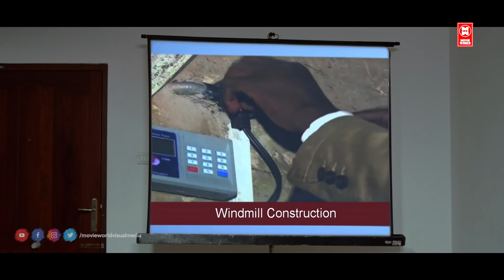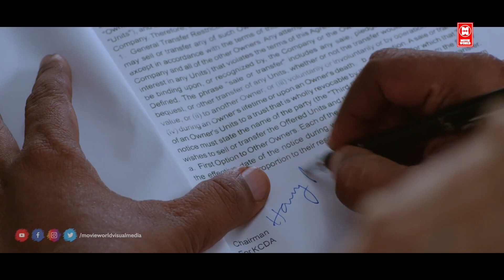Kannada comedy scenes 2023 || Pritisuvudu Kashta (2023) Kannada Movie scenes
ಪ್ರೀತಿಸುವುದು ಕಷ್ಟ  Is  Dubbed Version of Vishwasam Athalle Ellam Malayalam Movie
Directed by Jayaraj Vijay
Starring : Shine Tom Chacko, Shankar, Ansiba Hassan, Archana , Jayakrishnan, Manoj.K.Jayan, Kalabhavan Shajon, Sunil Sukhada,Shan Vahab

Plot:
Vishwasam... Athallae Ellaam is the story of Jomon, an easygoing young man played by Shine Tom Chacko, and his frequent conflicts with his father Luka, a strict police commissioner played by veteran actor Shankar. Jomon is a spoiled brat, who seldom knows how to lead a practical and successful life. He believes that a person can amass wealth only using intelligence. As he wishes, he is entrusted with a task that can make his ambition a reality, but his lack of knowledge in practical life lands him in several troubles.